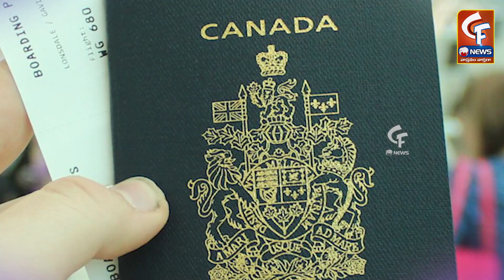స్టడీ పర్మిట్స్ తగ్గించిన కెనడా | Canada To Reduce Student Permit Visas | CF News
Canada has announced plans to reduce the number of student permit visas issued in the coming years. This decision is aimed at addressing concerns about the rapid growth of the international student population and its potential impact on housing, public services, and labor markets.

చూసినందుకు కృతఙ్ఞతలు.